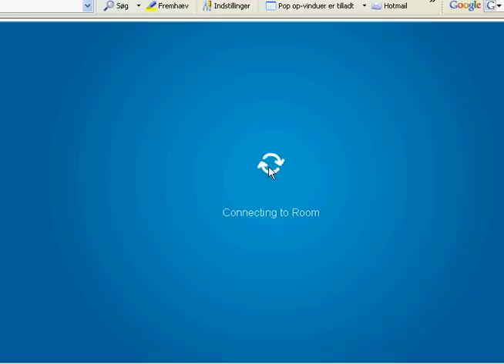Club Penguin WAlk on the wall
yOU CAN do this in every room!